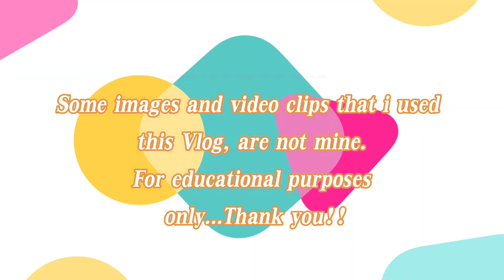RAN TAKAHASHI handsome story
Japan volleyball team
bullet serve to force free ball for japan and then pulling off a fake set for ishikawa to score. ran takahashi deserves this olympic stint just after graduating highschool. absolute monster rookie.
No one can stop me to think that Ran Takahashi and Yuji Nishida radiates Tobio Kageyama and Shoyo Hinata spirit like crazy.